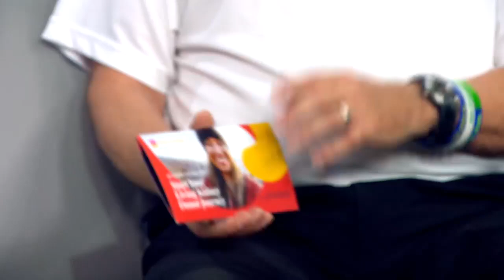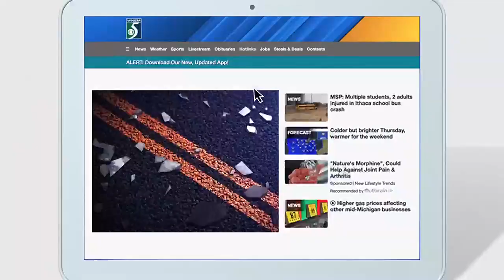Kidneys for Kids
Learn more about Kidneys for Kids.